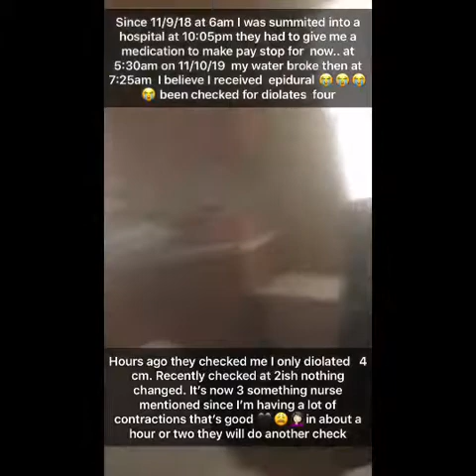MamaBadger back with a Special announcement 🤱🏻💯💪🏻🤦🏻‍♀️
)👍 I am your host Heather or as most of yall know me as Upfront Badger aka MamaBadger
Today’s video I have here is WELCOMING HOME OUR SON  CAPTAIN!!